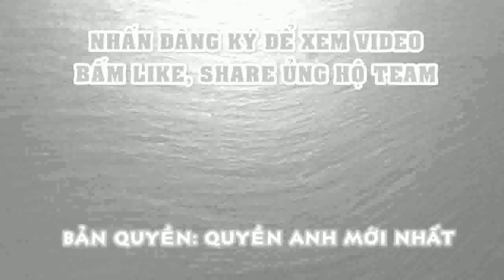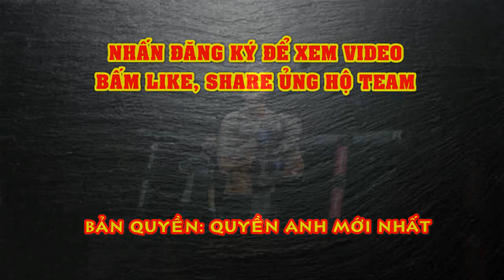Vì Sao Thành Lê BỎ QUA UFC Mà Chọn ONE Championship Để Hạ Martin Nguyễn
Nhà tân vô địch ONE Championship, Thành Lê từng hạ knock-out đối thủ Lazar Stojadinovic trong trận đấu thuộc DW's Contender Series 2017, sự kiện tìm kiếm võ sĩ cho UFC.
Thành Lê vừa xuất sắc hạ gục Martin Nguyễn bằng knock-out ở trận tranh đai hạng lông ONE Championship, qua đó trở thành nhà vua mới ở hạng cân này. Tuy nhiên trước đó, tay đấm người Mỹ gốc Việt đã có những thành tích vô cùng đáng nể.
Hồi năm 2018, Thành Lê cũng giữ đai vô địch thế giới hạng lông của LFA, sau chiến thắng knock-out đầy ấn tượng trước Bobby Moffett. Một điều mà ít người để ý, trước đó Thành Lê từng suýt gia nhập giải MMA lớn nhất hành tinh UFC.
Tại Dana White's Contender Series 2017, sự kiện tìm kiếm võ sĩ cho UFC, Thành Lê từng hạ knock-out Lazar Stojadinovic một cách đầy dễ dàng ngay trong hiệp hai. Chiến thắng ấn tượng đó khiến rất nhiều người hâm mộ chờ đợi một hợp đồng chính thức mà chủ tịch Dana White sẽ dành cho tay đấm gốc Việt, đáng tiếc sau đó không có một lời mời nào dành cho Thành Lê.
Lỡ cơ hội gia nhập UFC, Thành Lê sau đó xưng vương ở LFA và mới nhất là ONE Championship.